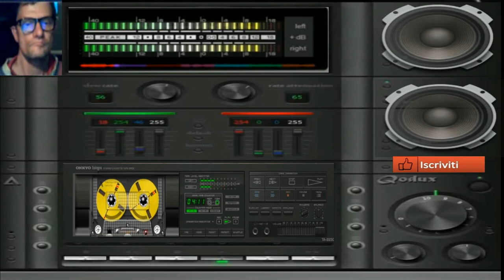Giovanni Thecno Manga Dragara (( Vst bazille2 Hue )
vst usato per composizione  (( Vst bazille2 Hue )
nome del brano Thecno Manga Dragara